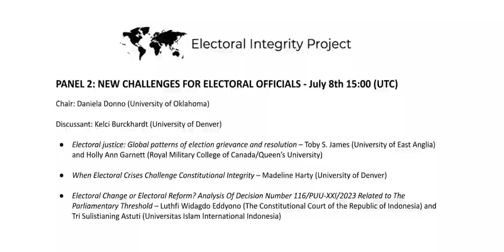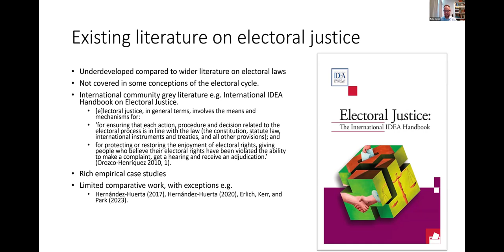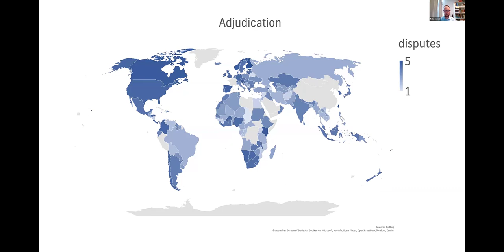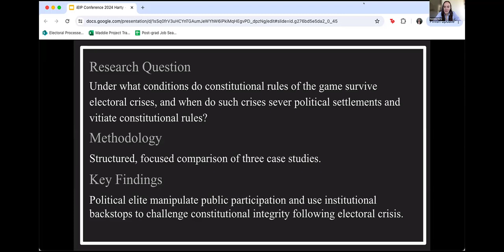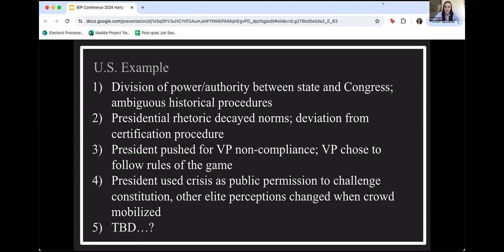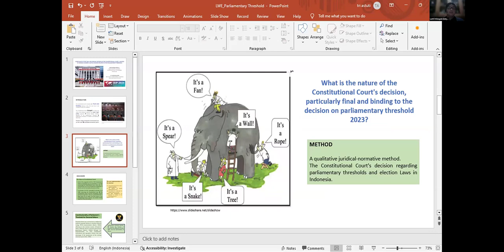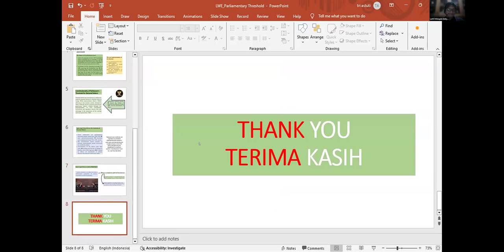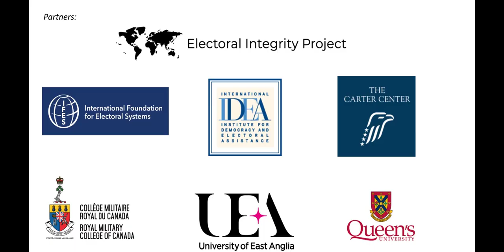ELECTORAL JUSTICE: COMPARATIVE STUDIES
Electoral Integrity Project iEIP24 Panel 2:
PANEL 2: ELECTORAL JUSTICE: COMPARATIVE STUDIES
Chair: Daniela Donno (University of Oklahoma)

Discussant: Kelci Burckhardt (University of Denver)

Electoral justice: Global patterns of election grievance and resolution – Toby S. James (University of East Anglia) and Holly Ann Garnett (Royal Military College of Canada/Queen’s University)

When Electoral Crises Challenge Constitutional Integrity – Madeline Harty (University of Denver)

Electoral Change or Electoral Reform? Analysis Of Decision Number 116/PUU-XXI/2023 Related to The Parliamentary Threshold – Luthfi Widagdo Eddyono (The Constitutional Court of the Republic of Indonesia) and Tri Sulistianing Astuti (Universitas Islam International Indonesia)